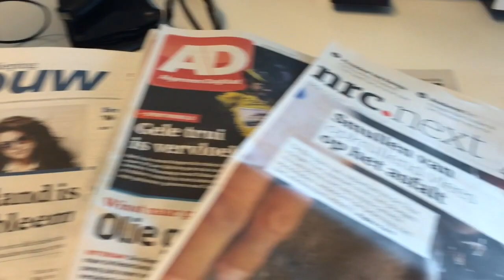Vlog-experiment #5 Q&A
Van 6 t/m 24 juli vervang ik Niek van der Bruggen tussen 16.00 en 19.00 uur op Q-music. Dagelijks ga ik hier dingen doen, want wát precies...weet ik ook niet :-)